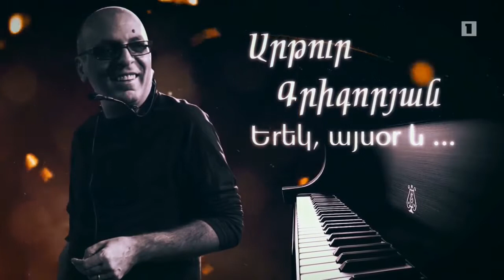Էրիկ Կարապետյան - Միայն քեզ համար / Erik - Miayn qez hamar (Live)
հատված ՀՀ ժողովրդական արտիստ, կոմպոզիտոր  Արթուր Գրիգորյանի ստեղծագործական համերգից, որը կայացավ 2016թ.դեկտեմբերի 5-ին Ալ. Սպենդիարյանի անվան օպերայի եւ բալետի ազգային ակադեմիական թատրոնում ՝ Հայաստանի պետական երիտասարդական եւ Հայաստանի պետական ջազ նվագախմբերի նվագակցությամբ:
 This is a part from RA People's Artist, composer Arthur Grigoryan's live concert, which took place on dec. 5, ,2016. at National Academic Opera and Ballet, named after Al. Spendaryan. All songs are composed by Arthur Grigoryan.